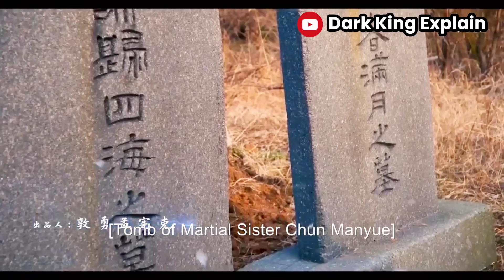Jinxiang unhappy drama explain bangla.last part. Chinese Drama explain bangla. Bangla explaination